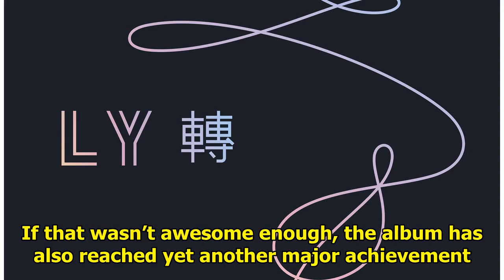BTS’s “Love Yourself: Tear” Is The 4th Best-Selling Album In The World For 2018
BTS just keep coming out on top. The group’s latest album, Love Yourself: Tear, has been on Billboar...